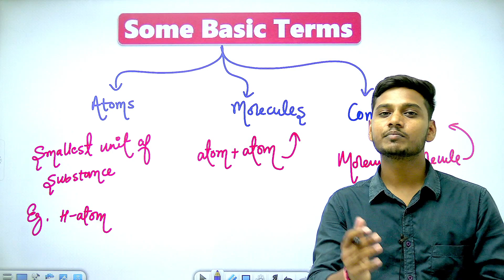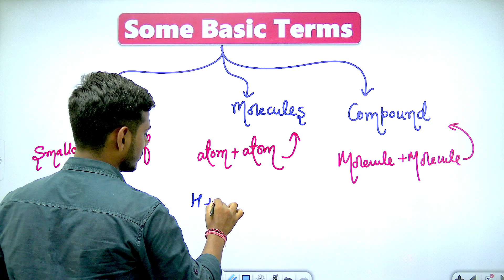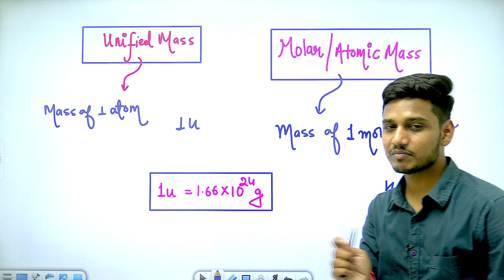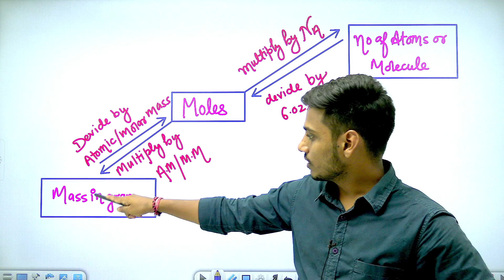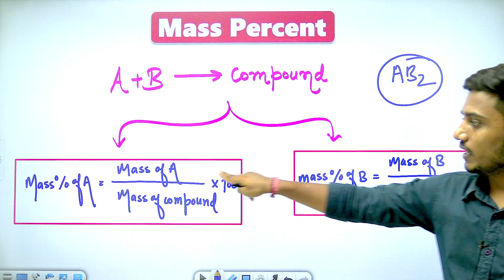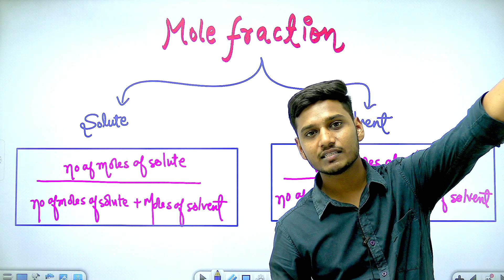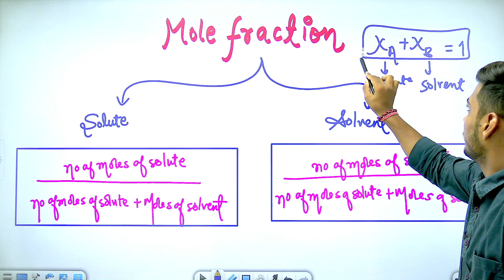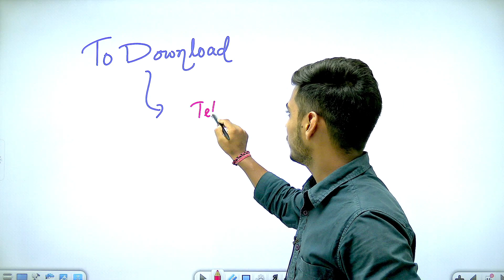Mole Concept Formula in One Shot 🔥 | Chemistry Formula Series ❣️| NTSE 2023 & IIT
For SAT & MAT